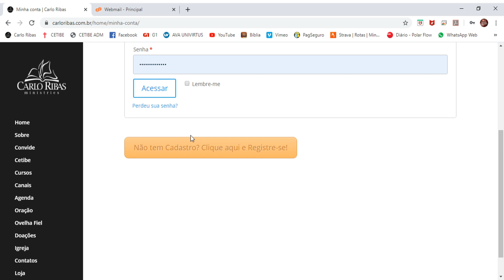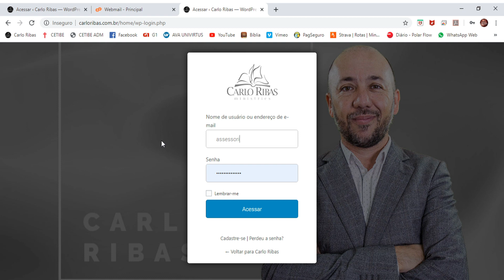Como se cadastrar no site carloribas.com.br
Assista este vídeo para saber como se cadastrar no e comprar produtos ou cursos.